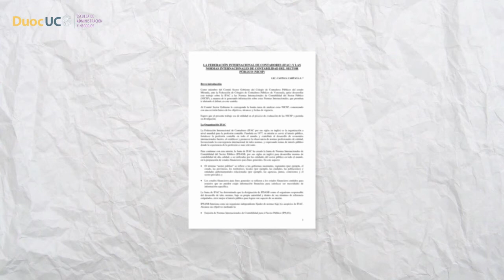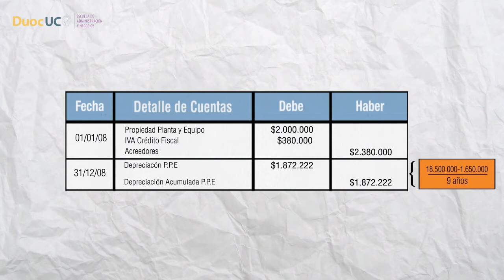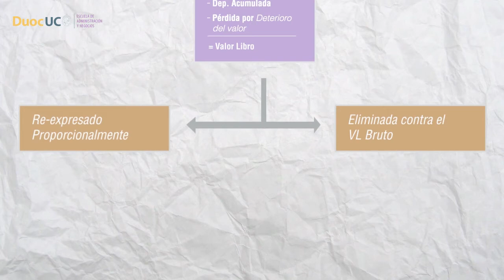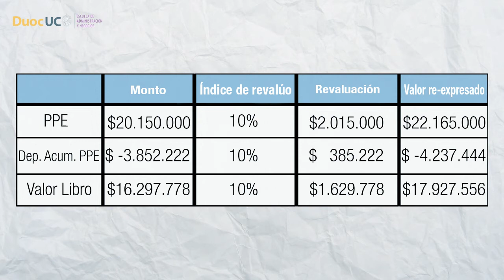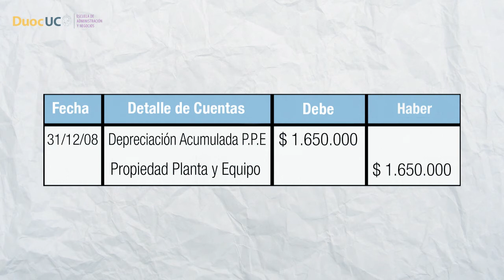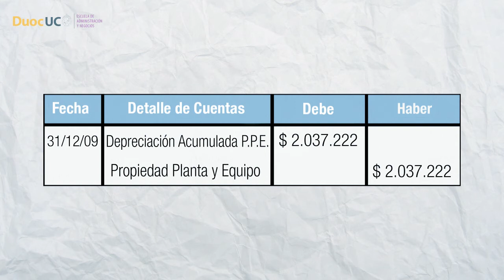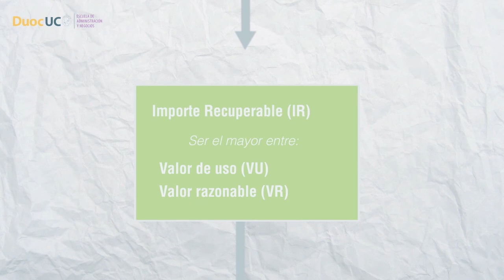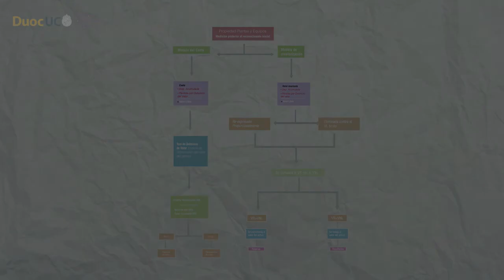Medición Posterior Propiedad Plantas y Equipos IFRS